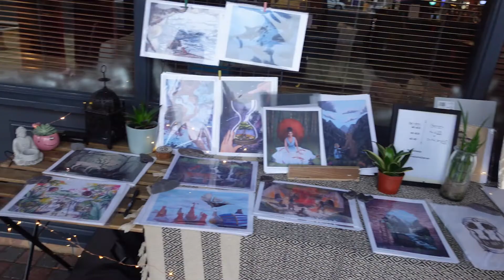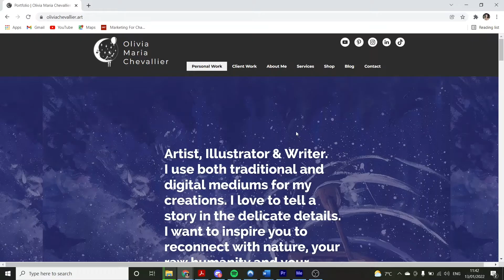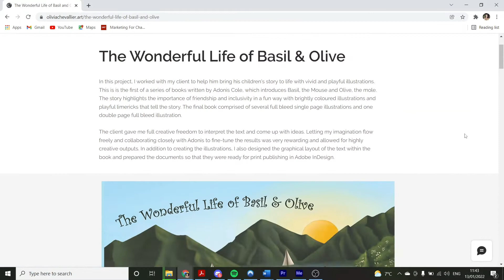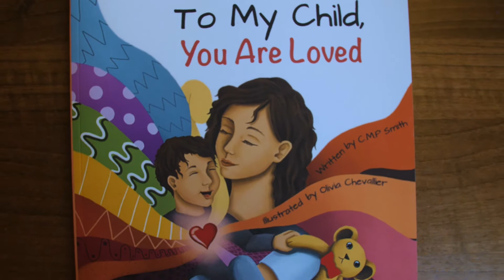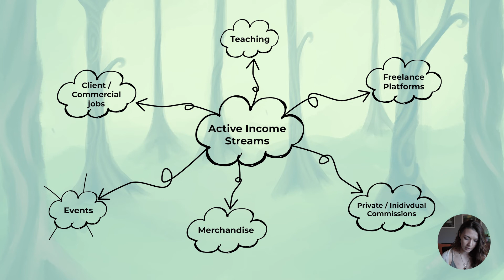Learn to Run a Successful Art Business | Ep 01: Active Income Sources | No More Struggling Artist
No more struggling artist paradigms, it's time to shed the conditioning of society that we as creatives must struggle if we follow our passions. I want to help you learn how to run a successful art business. Welcome to the first episode on active income sources. In this series, I'm going to be going over a detailed breakdown of a wide variety of active and passive income sources that we can tap into as artists. In every episode, I'm also going to be sharing with you some of my tips for success with these various income streams.

I'm super excited to bring this value to you all and I hope some of the advice given in this series will help you to level up your art career, whether you've been doing art professionally for years and just want to change things up, or, you're wanting to make the jump from, hobbyist to professional artist.

00:00 Introducing the series
01:24 What Is Active Income?
01:53 The Pros
07:12 The Cons
14:00 An Overview of Active Income Streams
15:00 What's next?